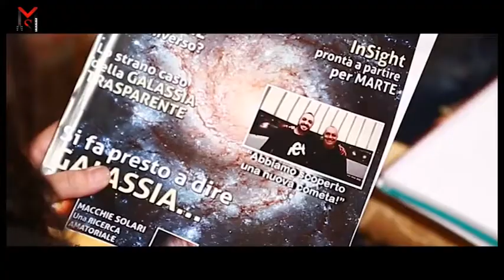SPAZIO MUSICA, replica puntata N°96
SPAZIO MUSICA, programma musicale ideato e prodotto da Francesco Lacalamita con la collaborazione di IndipendentTV.
SPAZIO MUSICA: una distribuzione capillare sul territorio grazie ad un’ampia e solida rete di partner che diffondono la musica, emergente e già affermata, fuori dal circuito nazionale.
OSPITI: MARCO MALATESTA – MARIALUNA – FABIO BOLZANO– CHICCO FABBRI

Editore Franco De Angelis
Direttore di produzione Daniele Liberato
commento a cura di